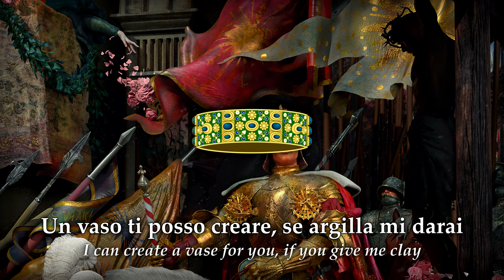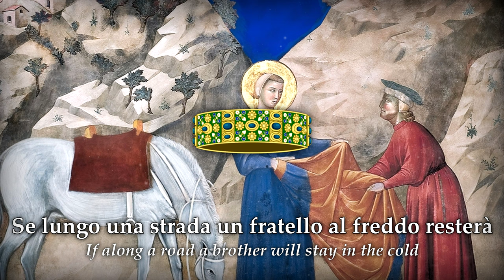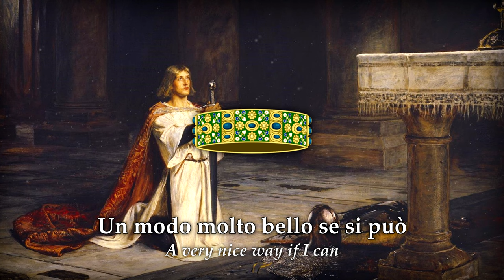Cavaliere io sarò (Knight I shalt be) Italian Song about Chivalry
Please consider Joining our Discord-Community for to learn and talk about History and Music!